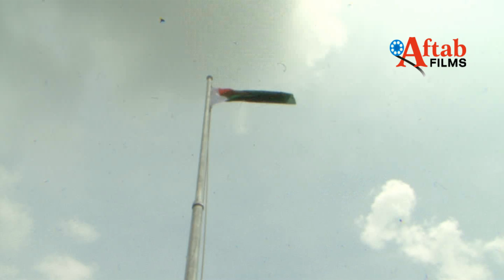All India Memon Jamat Federation Degree College Stone Laying Foundation Program is held in Parbhani.